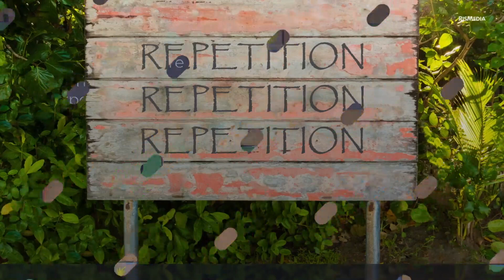6 Proven Tips to Keep a Sharp Mind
6 Proven Tips to Keep a Sharp Mind

Everyone has an occasional lapse of memory, but with these tips, you can improve your short- and long-term memory no matter your age.

Eat More Greens
Eating one to two servings of leafy greens daily improves memory and cognitive ability.

Water can influence cognition, including concentration, alertness and short-term memory.

Add Turmeric and Black Pepper to Your Diet
The combination of turmeric and black pepper can help block the accumulation of plaques that cause memory loss.

Take a Multivitamin
B vitamins are important for memory and mental function. Add vitamins B6, B12 and folic acid to your daily intake.

Play Memory Games With Cards
Card games where you must find, memorize and match numbers or pictures are a great way to help sharpen memory.

Practice Alliteration
Make up a short alliterative phrase and repeat it to yourself every few hours. The practice of repeating them can help boost memory.

If you don't know what you 'Otter' do we can help.